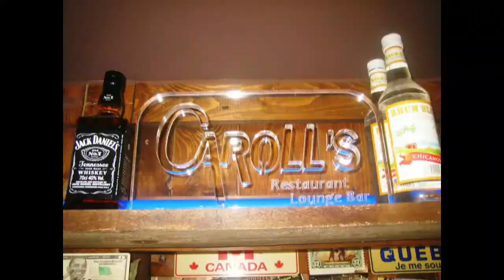Caroll's Summer Day 2014